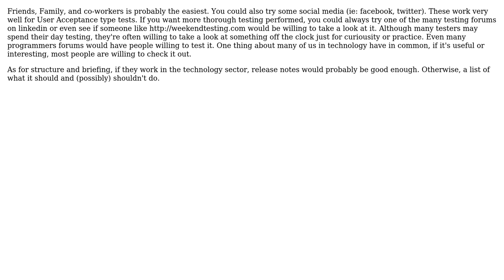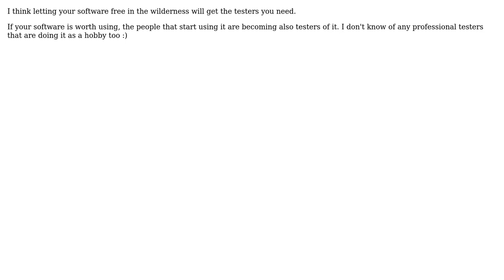Software Engineering: Finding and managing a group of testers (3 Solutions!!)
Software Engineering: Finding and managing a group of testers

With thanks & praise to God, and with thanks to the many people who have made this project possible! | Content (except music & images) licensed under CC BY-SA | Music | Images & others | With thanks to user Tudor Constantin user tehnyit user mac user Lyndon Vrooman and the Stack Exchange Network Trademarks are property of their respective owners. You are responsible for your own actions.